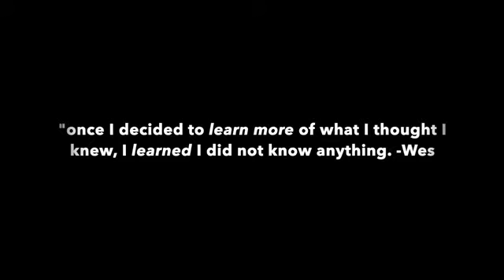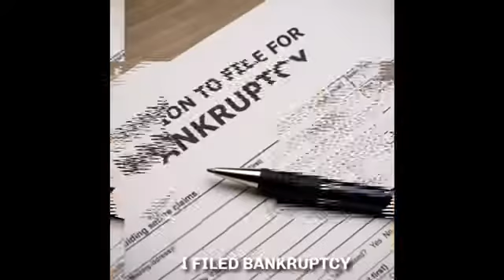By changing your mindset you can change your life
By changing your mindset you can change you life with the #1 meditation philosphy around so don't cheat yourself treat yourself with this free training let's get it.